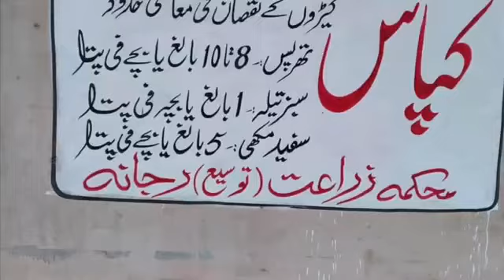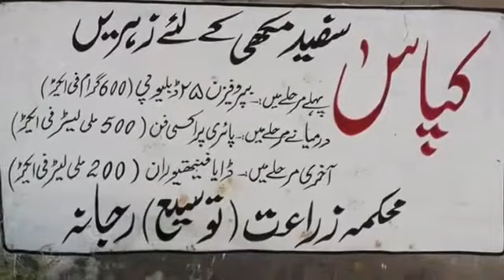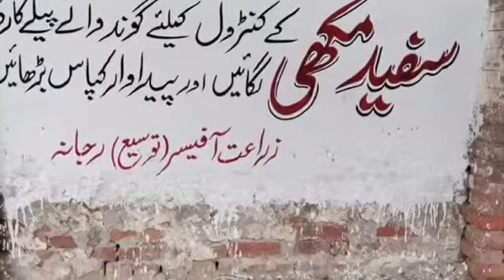Golden Principles of cotton sowing 2022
Promotion of cotton sowing through wall mottoes.